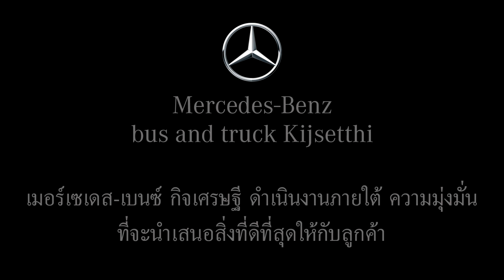ความรู้สึกของ พนง.ขับรถ หลังได้ทดลองขับมินิบัส เมอร์เซเดส-เบนซ์ กิจเศรษฐี EP2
สนใจซื้อรถบัส หรือคัสซี เมอร์เซเดส-เบนซ์ โทร.